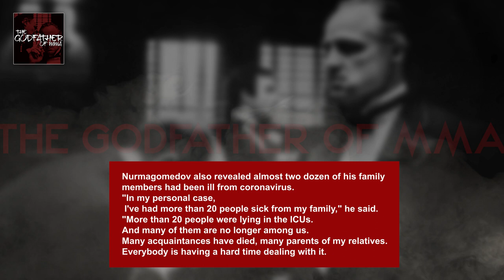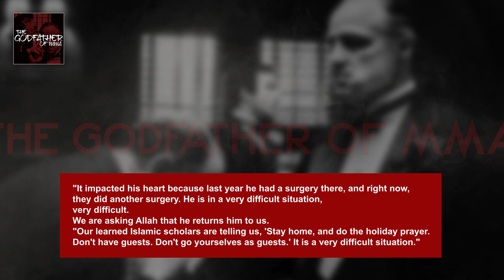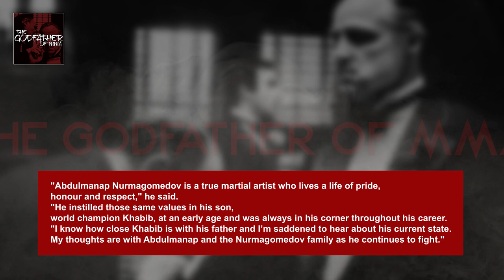Khabib Nurmagomedov confirms his father is fighting for his life due to coronavirus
McGregor put his rivalry with lightweight champion Nurmagomedov to one side to wish him and his family well